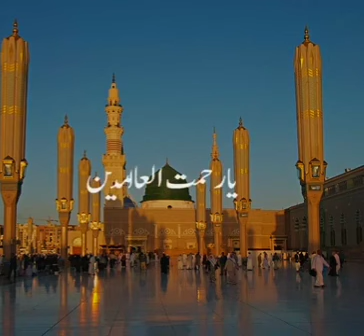tukujamankuja yarabbi yaallah